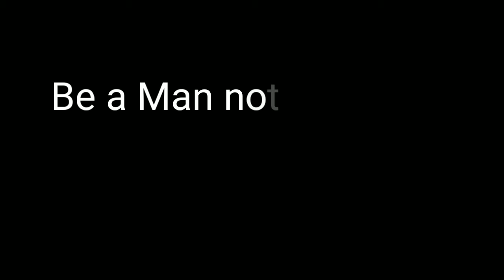"UNSTOPPABLE"- QUARANTINE MOTIVATIONAL VIDEO || FT. DINO JAMES || ALL IN ONE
Conclusion:- We Know The Statements of Darwin's law that every person has to struggle with their life for survival of the fitest. Please Give up all of the evil ideas from your mind and be a complete Man.

screenplay- Tathagata
video shooting and composing - Tathagata
Audio Editing- Tathagata
Inspired By my Uncle